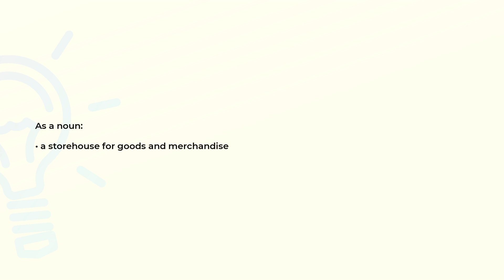What is the meaning of the word WAREHOUSE?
Definition and spelling of the word WAREHOUSE.

(00:00) Intro
(00:08) As a noun
(00:15) As a verb
(00:21) Spelling

As a noun (00:08):
• a storehouse for goods and merchandise

As a verb (00:15):
• store in a warehouse